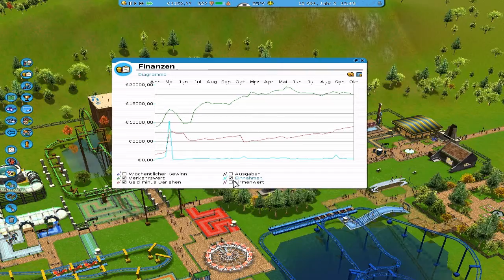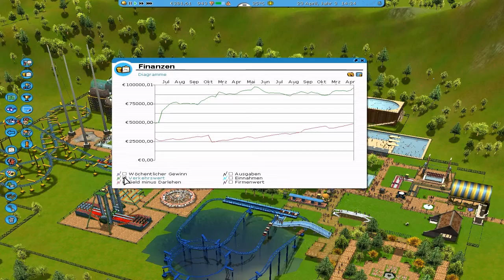#004 - Let's Play RollerCoaster Tycoon 3 [German] [BB] - Erste Mission beendet!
Hallo zu meinem Projekt RCT 3